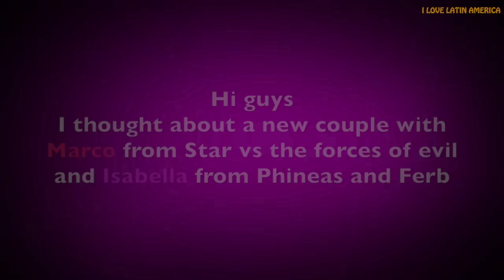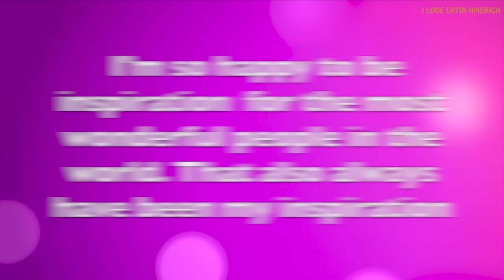Marco X Isabella- New couple ?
Okay I was talking with my sister one day. About where Marco came from, and then I realized that Marco and Isabella come from the same place.

Marco (Star vs the forces of evil)
Isabella (Phineas and Ferb)

They are so cute as a couple!
BUT I'LL ALWAY SHIP STARCO AND PHINBELLA!!!

I made the music and the first Drawing:3